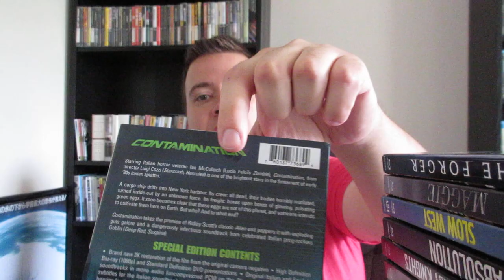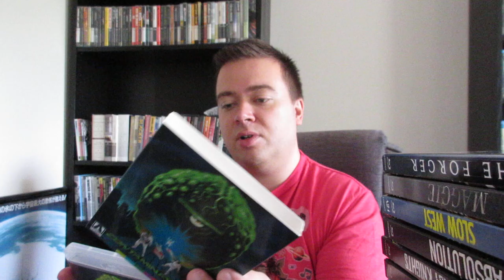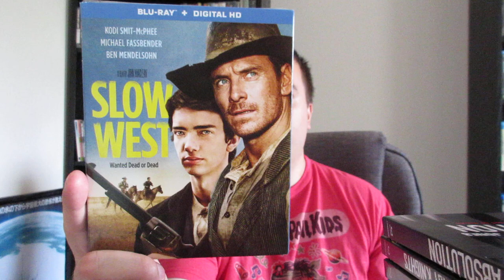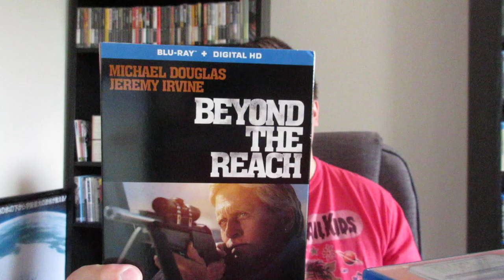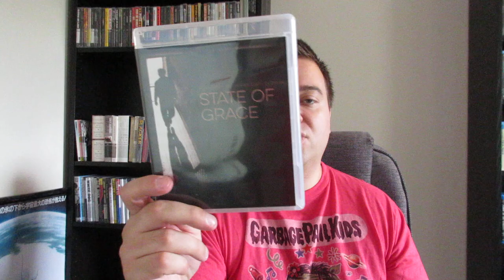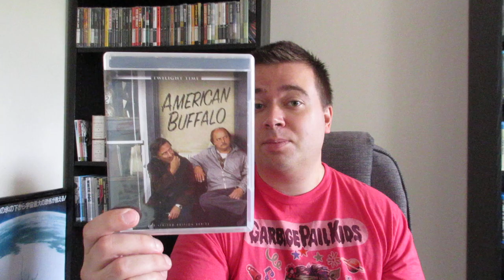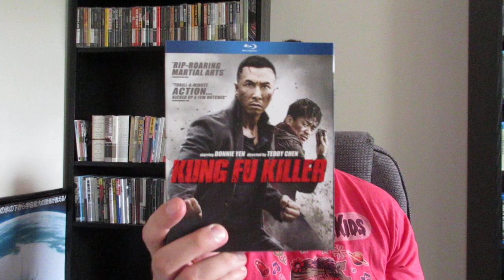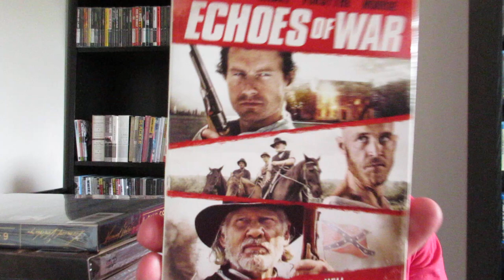GIANT Blu-Ray & Dvd Collection Update 29 Pickups!